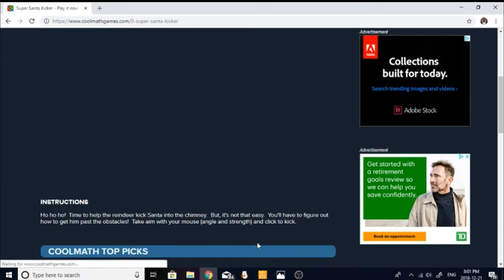Bowser's HO HO HORRIBLE Experience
Santa Kicker... a game that destroyed Bowser and my throat in a mere 48 minutes...
OK, day 2 of uploading, this is the longest video I have ever made and honestly, it had to be...

also Christmas video up soon